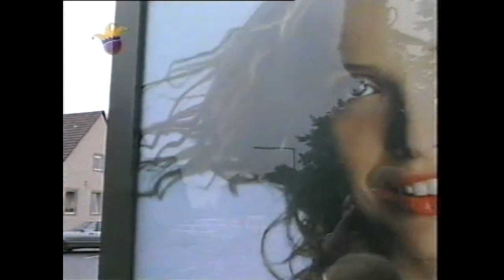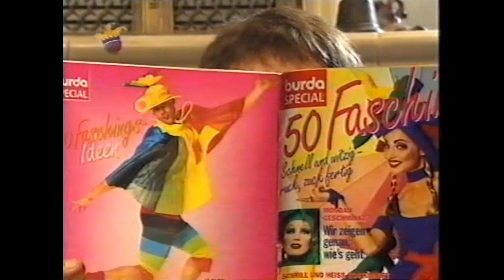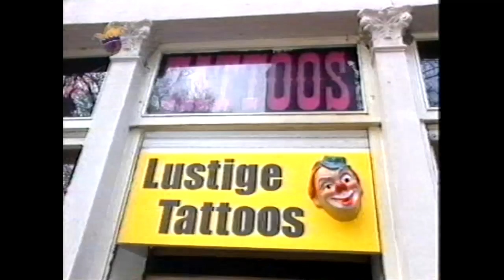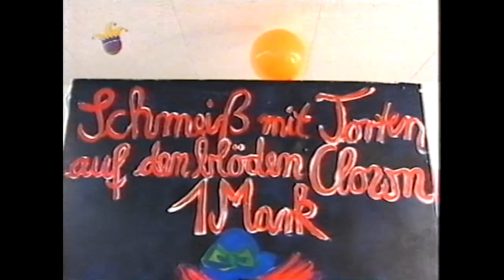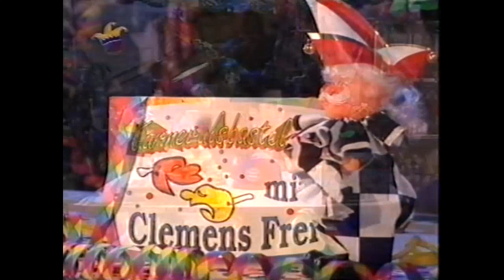Die Wochenshow - Extra "Karneval" (Februar 1999)